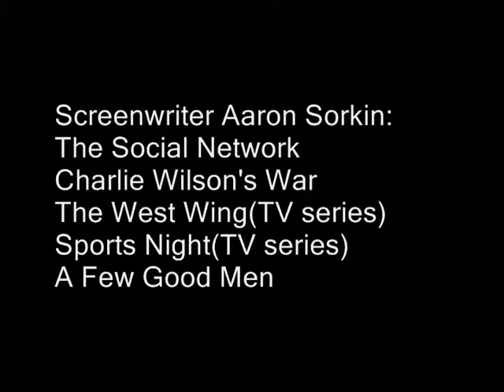Moneyball (2011) Extended Movie Review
After seeing it twice, Jim gives his extended thoughts on the film Moneyball and takes a quick glimpse at the evolution of Brad Pitt's career.